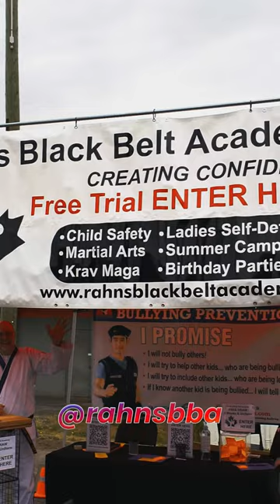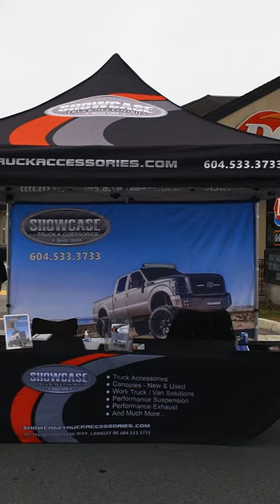Langley Good Times 2021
An overview of Langley's 2021 Good Times Cruise-In car show!

song : Real Ride - HOOKSOUNDS